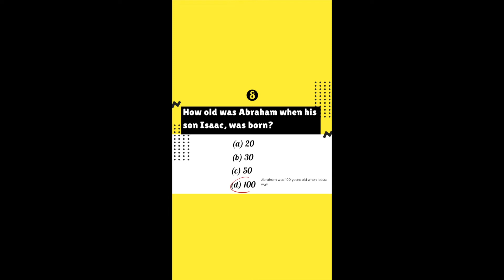Numbers in the bible quiz - shorts no. 2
no. 2 - Numbers in the bible quiz. Quiz on numbers in the bible questions. Bible trivia questions on numbers in the bible - how many?, how old? etc.

Thank you for taking the quiz! 💯😎

** TRY OUT OUR OTHER BLISS QUIZZES **

BLISS QUIZZES - your one stop for christian themed quizzes

By using them you are supporting the channel, so thank you!